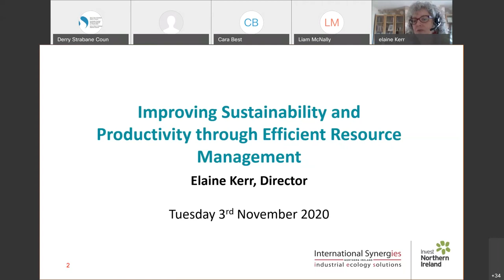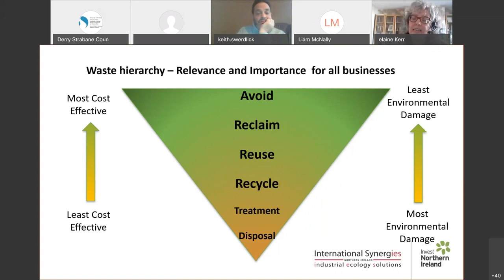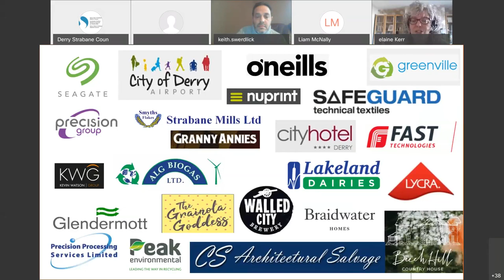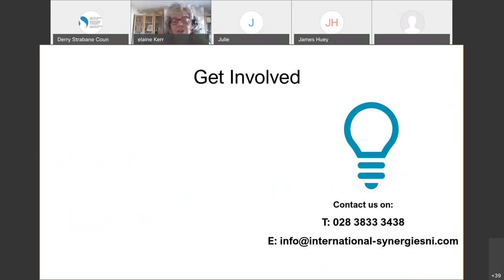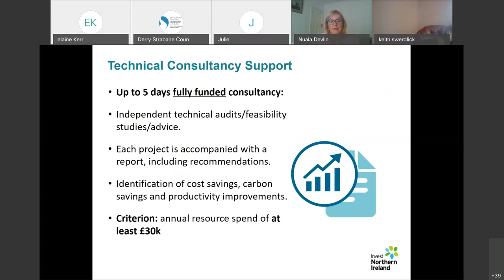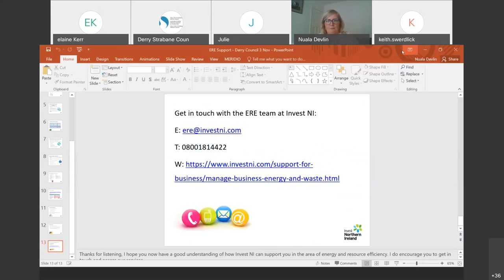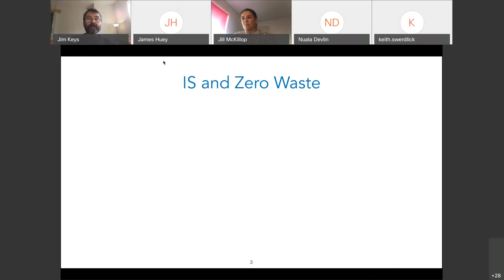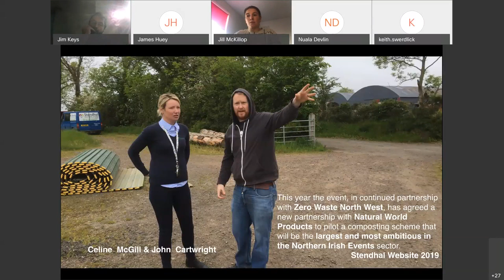Industrial Symbiosis Webinar: Resource Matching for businesses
Learn about the free Resource Matching Service available for businesses helping save money and protect our planet. Speakers from service deliverers International Synergies and Invest NI, local business case study Grainola Goddess and environmental group Zero Waste North West. to download presentations